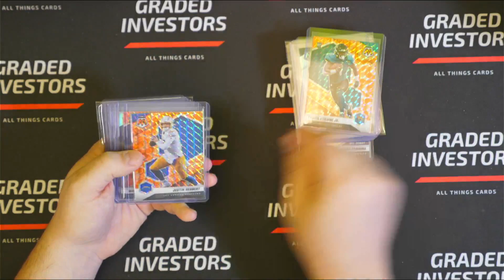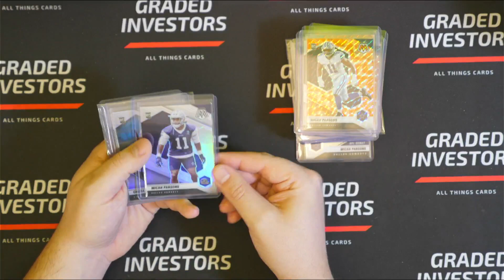Just the Hits eBay Break #161 2021 Mosaic Football Hangers with Rookie Silver Variations